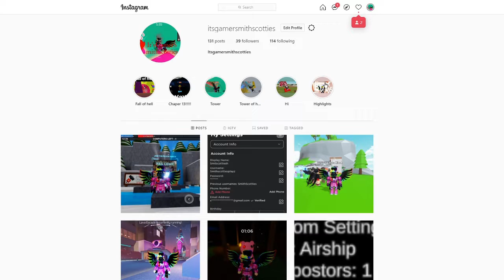shirt lock Challenge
video sccedyle of the week    to
👉video info 👈
🎬editing progam  adobe premiere pro